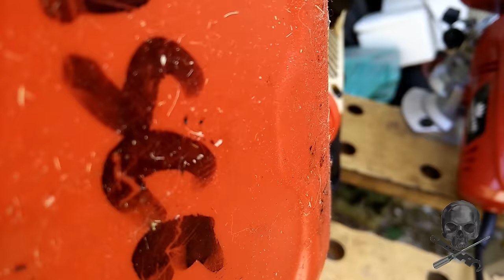sbloccare pompa olio motosega e semplice manutenzione, unlock chainsaw oil pump & simple maintenance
Un semplice trucco per sbloccare la pompa dell'olio catena che alle volte, causa detriti o scarsa qualita' dell'olio lubrificante, tende ad incepparsi.
Se poi volete un approfondimento sull'affila catena gardenia, scrivete pure :D

La motosega alpina che utilizzo e' un vecchio modello, ora sostituita da questa

come olio lubrificante: per la catena io consiglio questo
Olio per fare miscela con dosatore (lo diluirete con la benzina 20:1 non buttate pistone e cilindro per risparmiare 2 euro)
lima a sezione rotonda per affilatura sul campo
affilatore elettrico economico (ma molto meglio del mio)